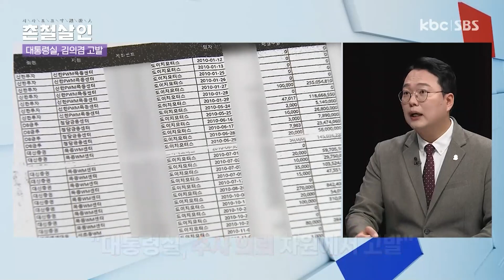[촌철살인] 이재명 "재소환도 나가겠다" / 천하람 국힘 대표 출마 | 16부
방송: 2월 3일 금요일(본)
          2월 4일 토요일(재)
진행: 이형길 기자
패널: 천하람 국민의힘 순천갑 당협위원장
         설주완 더불어민주당 법률위원회 부위원장
내용:
- 대장동·위례 사건 관련해 검찰에 출석했던 이재명 대표가 추가 소환에도 응하겠다고 밝히며 검찰과 신경전이 고조되고 있다.

- 김기현 대 안철수 양강 구도로 굳어지던 국민의힘 전당대회에 친이준석계인 천하람 혁신위원이 가세하며 판세가 요동치고 있다. 이번주 후보 등록과 함께 오는 10일 컷오프까지 대표 예비경선을 전망해본다.